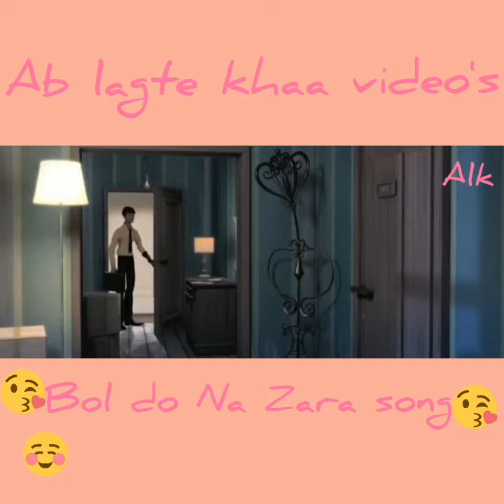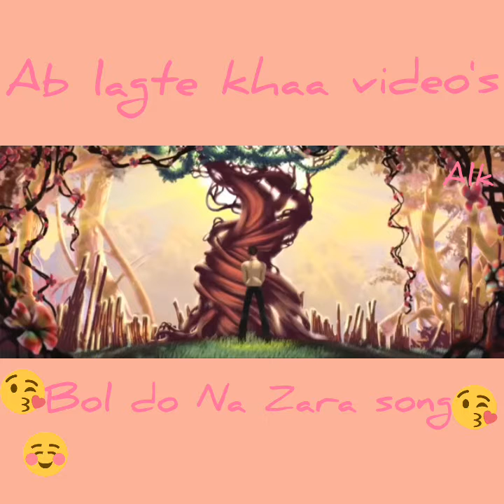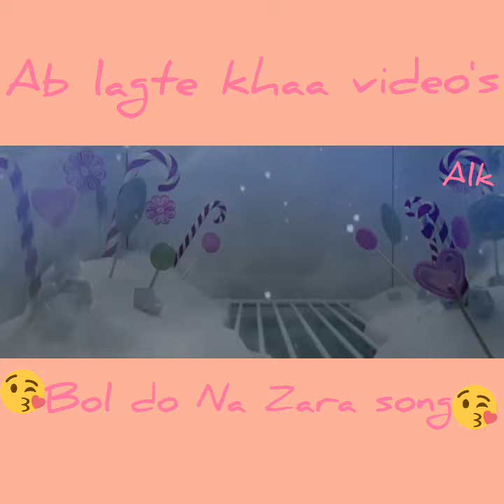Animated song bol do Na Zara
Bol do Na Zara song